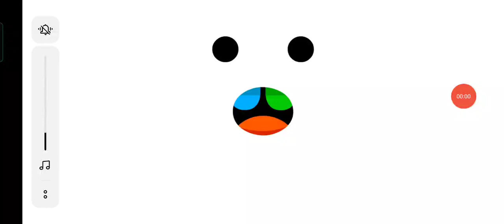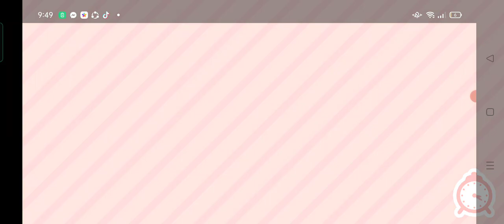Toca Life World: The Shop